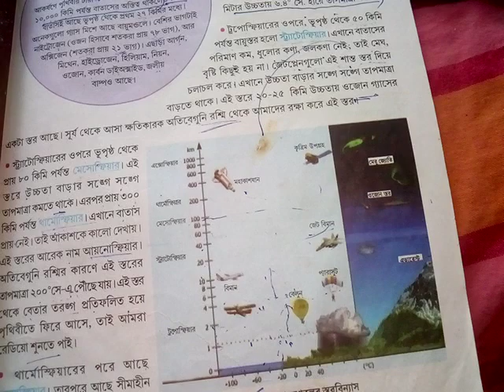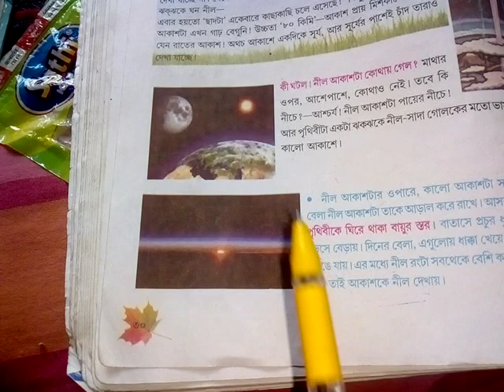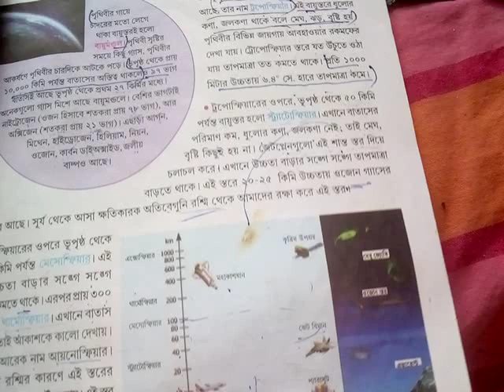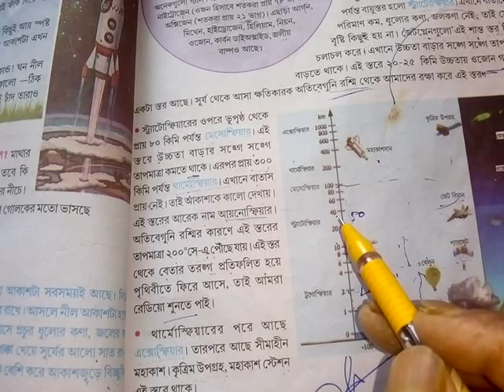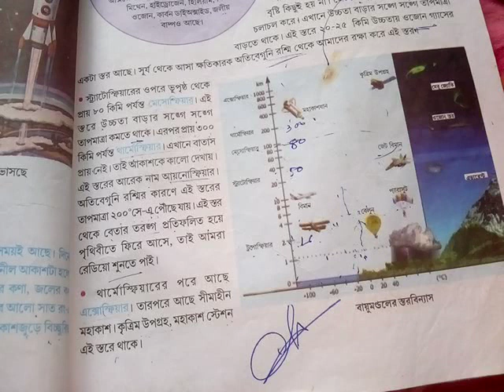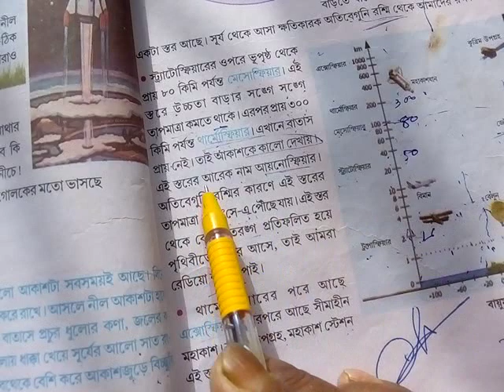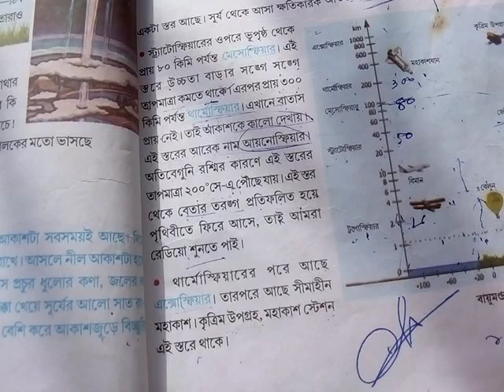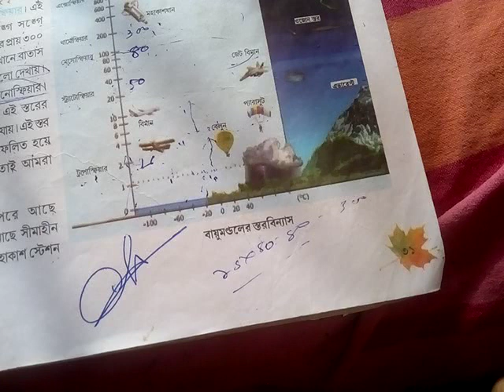বায়ুমণ্ডলের বিভিন্ন স্তর সম্পর্কে আলোচনা ষষ্ঠ শ্রেণির ভূগোল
বায়ুমন্ডলের বিভিন্ন স্তর